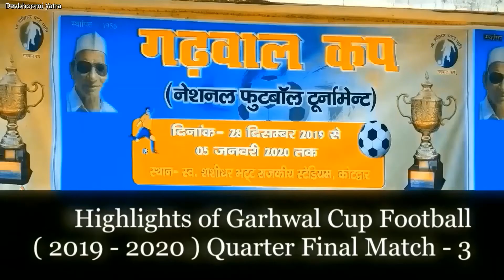Highlights of Garhwal Cup / Semi-final Match - 1 / Kotdwar/ Uttrakhand